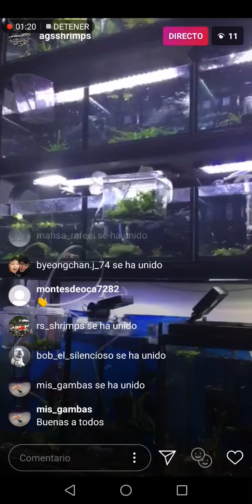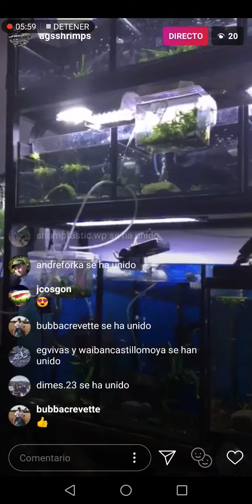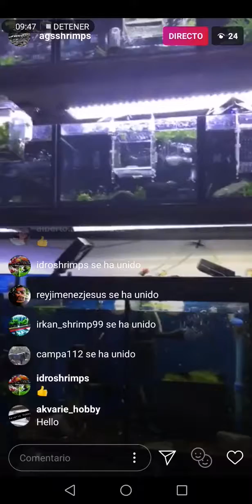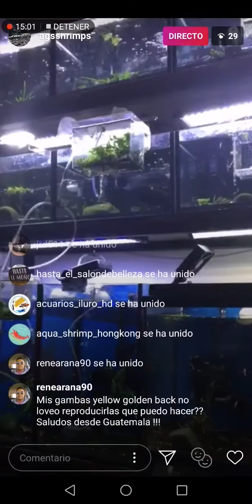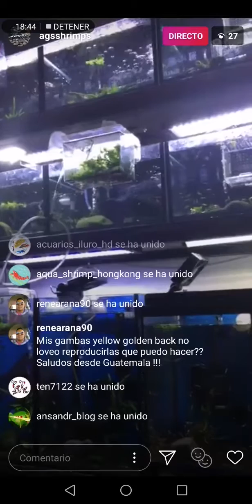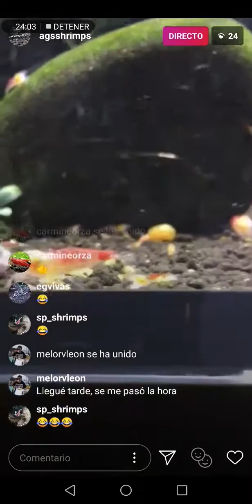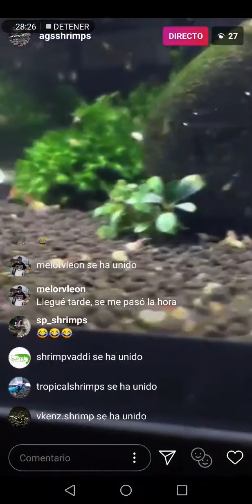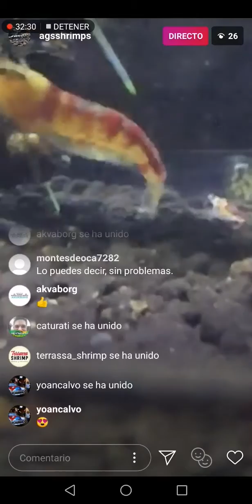Directo Instagram 9 12 2018 calceo & tabasco